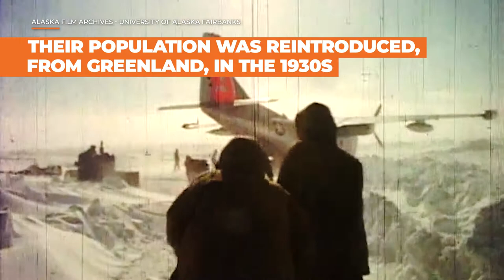Musk Oxen Have Survived Two Ice Ages; Can They Survive Climate Change? | NBCLX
The musk ox outlived the saber-toothed tigers, woolly mammoths and mastodons. But despite surviving two ice ages and coming back from near extinction, their greatest threat to date might come from the unstable temperatures of climate change. Today, a musk ox farm in Alaska is working to preserve these ice age throwbacks for future generations by domesticating them.

Directed & Produced by: Matt Dworzańczyk
Production by: Etherium Sky Media
Archival Footage Courtesy of: Alaska Film Archives - University of Alaska Fairbanks; Musk Ox Farm